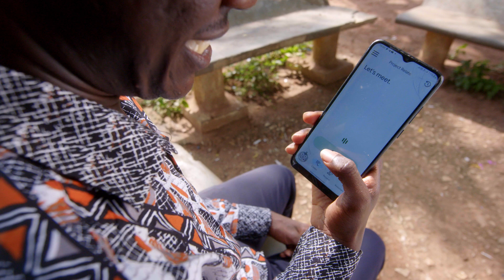Project Relate - Personalized Speech Recognition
Project Relate is an Android application, currently in beta, and available in English.

To learn more, please visit g.co/projectrelate